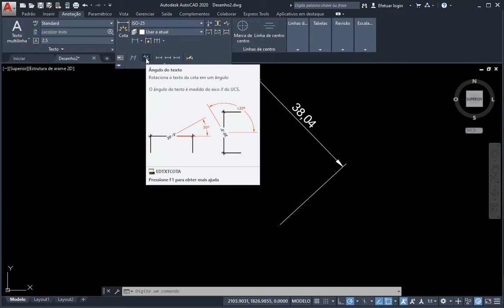Girar texto da dimensão AutoCAD